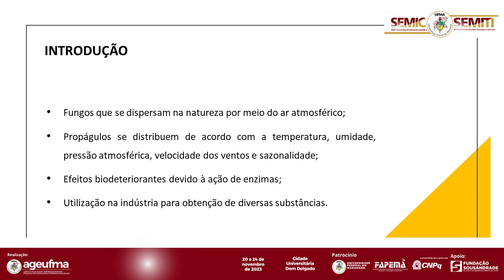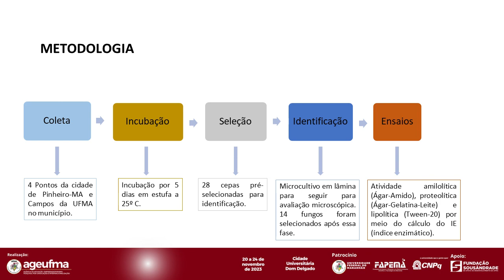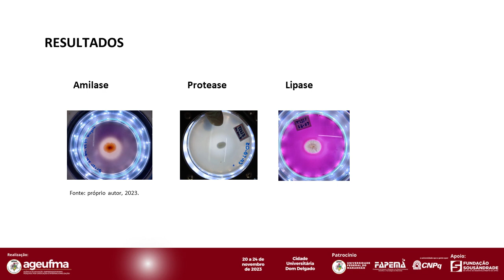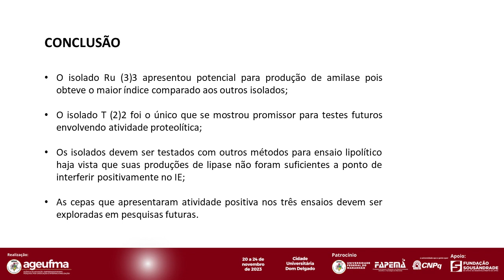BI57 ITALO MATEUS PEREIRA ESTRELA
"Fungos que se dispersam na natureza por meio do ar atmosférico são chamados de
anemófilos e se propagam pela distribuição dos seus esporos. Por sua facilidade em
se estabelecer em vários substratos, os fungos apresentam efeitos biodeteriorantes
devido à ação de enzimas secretadas por esses organismos para obter energia
clivando amidos, proteínas e lipídios. Por isso, espécies fúngicas vêm sendo
utilizadas pela indústria para obtenção de diversas substâncias. O objetivo deste
trabalho foi avaliar os fungos anemófilos da cidade de Pinheiro, Maranhão, Brasil.
Inicialmente foi feita a coleta que foi realizada em 5 pontos, sendo eles: Fundação
Bradesco (Br), Bar Maria Santa (M), Açaí Club (A), Bar do Trazino (T) e o Campi da
Universidade Federal do Maranhão, neste foram selecionados 4 locais de coleta:
Biblioteca (Bi), Restaurante Universitário (Ru), prédio da Saúde (S) e o da Educação
Física (E). As coletas foram feitas expondo placas de Petri com meio de cultura Ágar
Sabouraud (AS), por 15 min, a 1m do chão, e foram feitas em triplicata. As placas
foram postas em estufa por 5 dias a 25º C. Em seguida, as colônias foram contadas
e as cepas isoladas em tubos de ensaio em meio sólido AS. 28 cepas foram pré-
selecionadas. Foi utilizada a técnica de microcultivo em lâmina para identificação.
Foram selecionadas 14 cepas para avaliar atividade amilolítica (meio de cultura
Ágar-Amido), proteolítica (em meio Ágar-Gelatina-leite) e lipolítica (em meio
suplementado por Tween 20) e a incubação se deu a 30º C em BOD por 5 dias. O
Indice enzimático (IE) foi mensurado por meio da fórmula IE= diâmetro do halo/
diâmetro da colônia, (IE &#8805; 2) indica bons produtores. Os resultados confirmaram
atividade enzimática pela formação de halo ao redor da colônia que foi revelado por
meio de solução reveladora apenas para presença de amilase e lipase. A atividade
amilolítica foi observada em 9 amostras, mas somente 7 tiveram IE &#8805; 2, e os gêneros
Aspergillus e Penicillium apresentaram maiores IE. Para protease, 7 Amostras
apresentaram atividade enzimática positiva, mas só a cepa T (2) 2 mostrou um IE &#8805;
2 e pertence ao gênero Fusarium. A atividade lipolítica foi observada em 7 cepas ,
mas nenhuma com IE &#8805; 2. 4 apresentaram atividade enzimática para os três tipos de
enzima. Portanto, os dados obtidos no experimento confimaram o potencial
enzimático das cepas demonstrando que mais estudos podem ser aplicados a elas
principalmente as que mostraram atividade nos três ensaios.

Palavras-chave: Fungos Anemófilos. Atividade Enzimática. Enzimas."